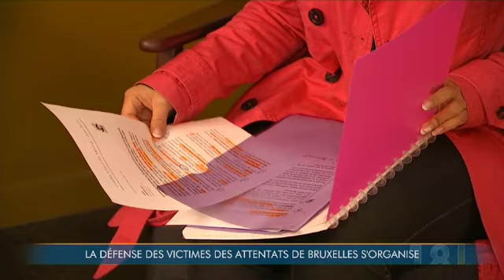Procès des attentats du 22 mars : un collectif d’avocats pour la défense des victimes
Procès des attentats du 22 mars : Life4Brussels annonce la création d’un collectif d’avocats pour la défense des victimes.

Pour capter BX1 en télévision, à Bruxelles et en Wallonie :
Proximus : Canal 10
Telenet : Canal 10
VOO et Orange  : Canal 61